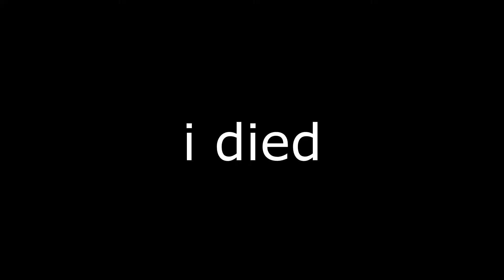Titan.EXE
*Monkey noises*